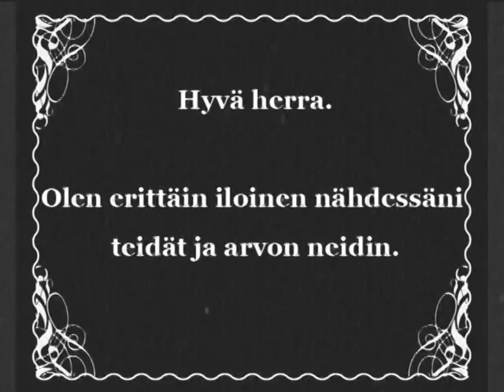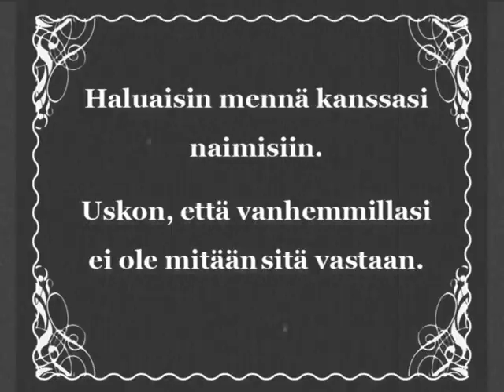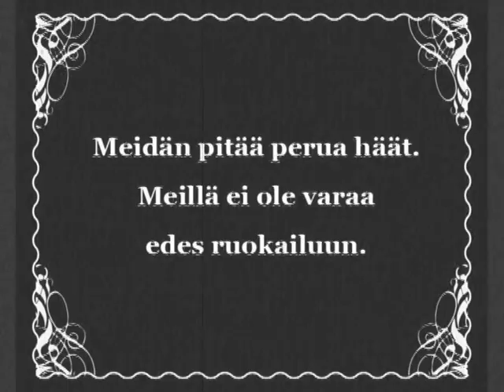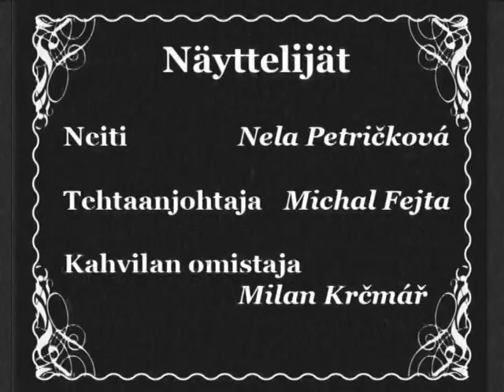Café Vrátkan mainosvideo (Třebíč, Tsekki)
Café Vrátkan mainosvideo (Třebíč, Tsekki). Café Vrátka on vammaisten ylläpitämä kahvila. Suomenkielinen versio.